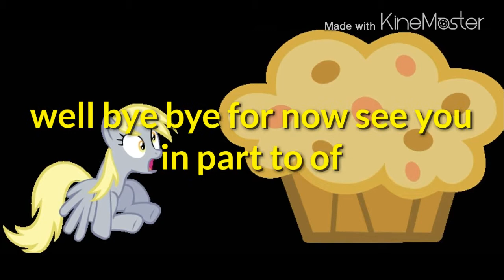A day with Derpy part 1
Look forward to more day with derpy videos ponys are taking over